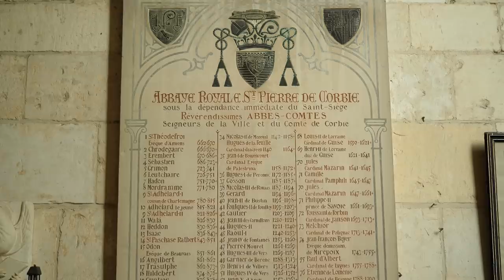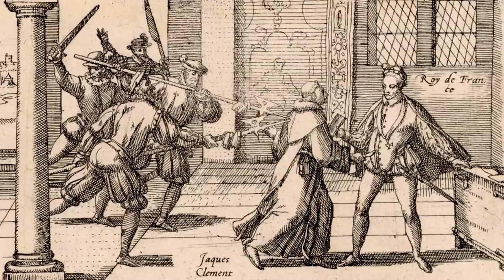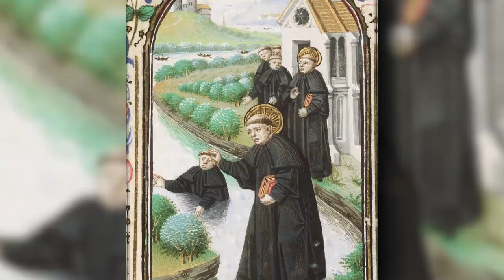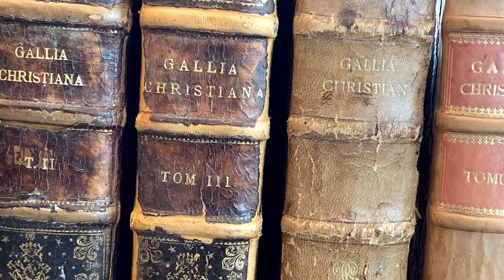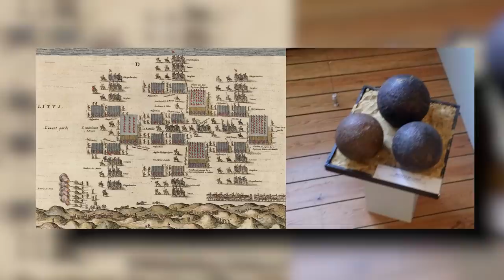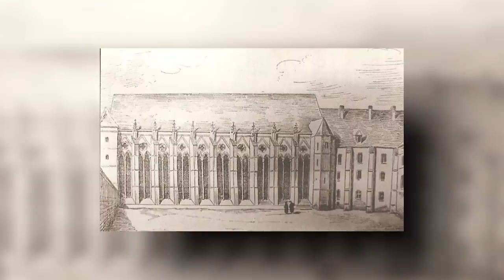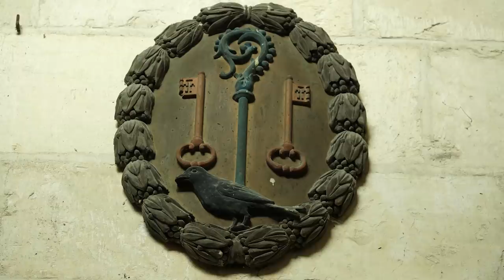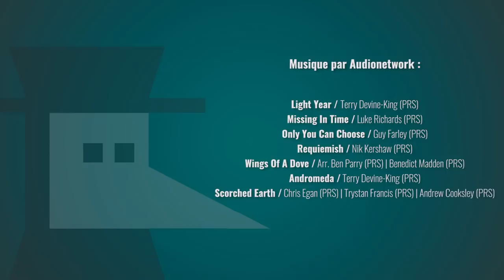L'abbaye aussi puissante que Rome ! - Corbie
Aujourd'hui, je vous emmène à Corbie, dans la Somme, et plus précisément à son abbaye, dont l'Histoire est très riche. A la tête des abbayes carolingiennes au Moyen Âge, son histoire se caractérise aussi et surtout par son statut politique particulier mis en place sous François 1er  : le Concordat.

Merci à Somme Tourisme et à Val de Somme Tourisme, nos partenaires à la production de ce reportage, et pour aller plus loin dans la somme :

🖋 Ecriture : Benjamin Brillaud et Jean de Boisséson
🎞 Montage : Thomas Bernaudin

➤➤➤ Sources en fin de description

🔸Découvrez ma boutique en ligne🔸
🔸Rejoignez-moi sur les réseaux !🔸
➤➤➤ Pour en savoir plus :
OUVRAGES ET ARTICLES
- Jacqueline Brassart, Le Renouveau de l'Abbaye de Corbie: Au Temps des Mauristes (XVIIe-XVIIIe), Amiens, 2016.
- Madeleine Marleux & Roger Caron, Trois cent cinquantième anniversaire du siège de Corbie, 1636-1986.
- Résumé d’histoire sur la prise et la reprise de Corbie, Les Amis du vieux Corbie, 1986.
- Roger Caron, Histoire de Corbie, Les Amis du vieux Corbie, xxx.
- Henri Peltier, Résumé de l’histoire de Corbie, Les Amis du vieux Corbie, xxx.
- Edmond Jumel, Monographies Picardes, Amiens, 1870.
- Archives départementales de la Somme, Une histoire de 1500 ans : les abbayes de la Somme du Moyen Âge à nos jours, Textes et documents sur la Somme N°80, 2009.

SOURCES
- Gatien de Courtilz de Sandras, Mémoires de M. d’Artagnan, Paris, 1700.
- Théophraste Renaudot (dir. pub.), Gazette ou Recueil des nouvelles ordinaires et extraordinaires. Relations et récits des choses avenues, tant en ce royaume qu’ailleurs, pendant l’année mil six cent soixante-sept, Paris, 1667.
- Société des antiquaires de Picardie, “Canton de Corbie”, in La Picardie historique et monumentale, arrondissement d’Amiens, Amiens, 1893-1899.
- J. Mancel, Reprise de la ville de Corbie sur les Espagnols en 16..., Paris, 1876. ;2